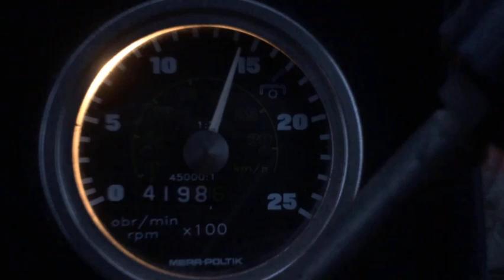OBORNIK 2018 Ursus 4512 & STEYR 4085